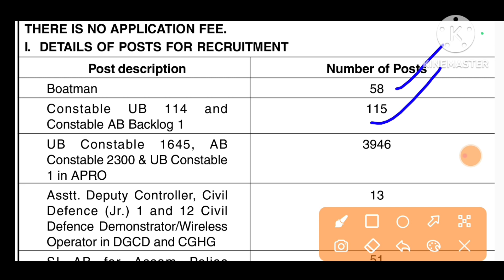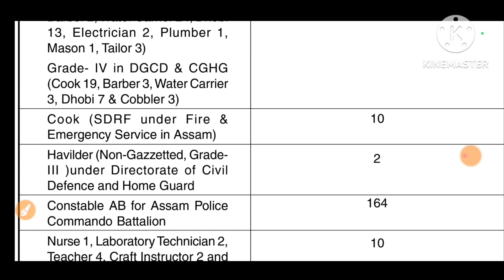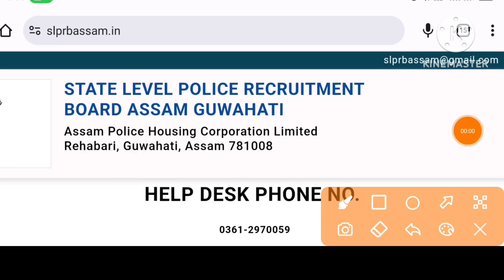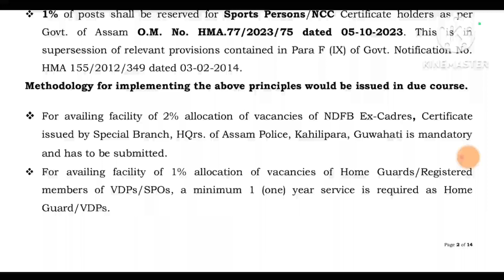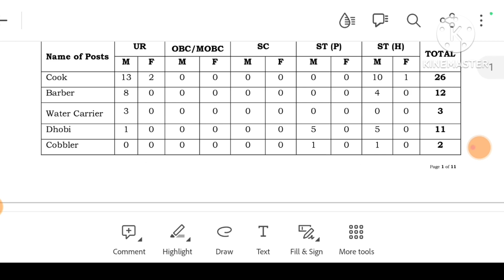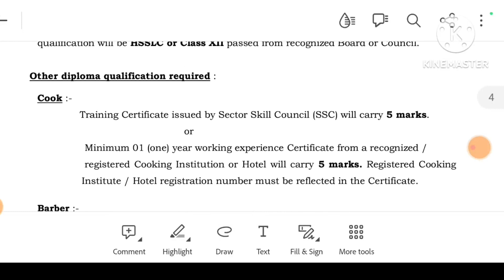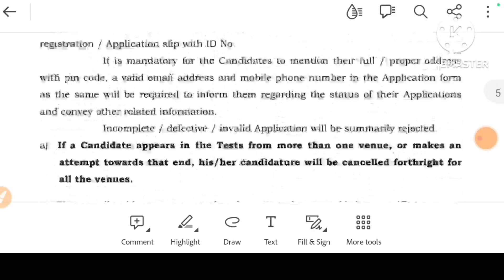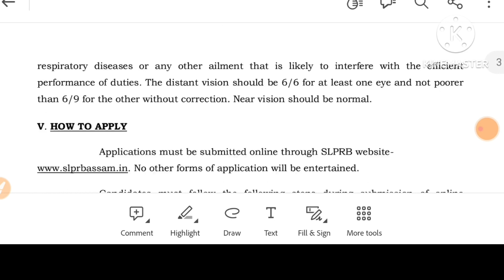Assam Police Recruitment 2023 For 5563 Vacancy Posts//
কোনোবাই Assam Police job Online Apply কৰিব বিচাৰিলে নাইবা কিবা জানিব বিচাৰিলে WhatsApp ত Ditect massage কৰক 👉 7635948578

Join 32,000 new upcoming job update Facebook Group, fb group link join

👉 For Want Apply this job/ Online Atmanirbharshil Asom Registration/ Employment Exchange Registration Card/ Birth Certificate/Online Digital Caste certificate or Any help text WhatsApp number
কোনোবাই Birth Certificate Online Apply কৰিব বিচাৰিলে নাইবা কিবা জানিব বিচাৰিলে WhatsApp ত Ditect massage কৰক 👉 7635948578